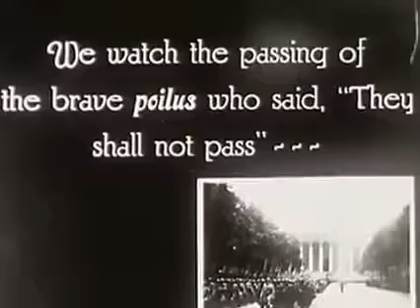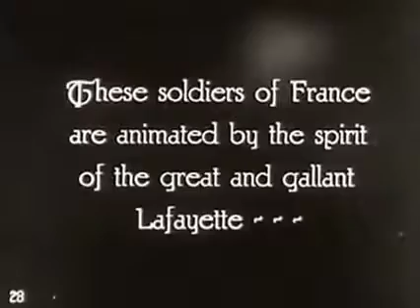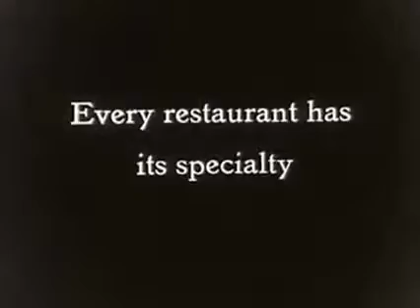🎩 PARIS EN 1920 : MAGIQUE ! 👒